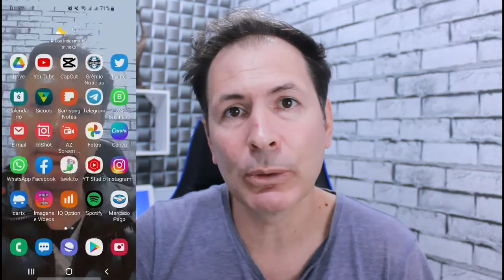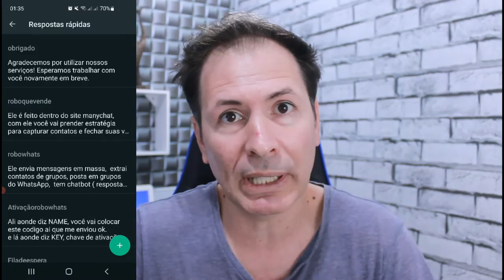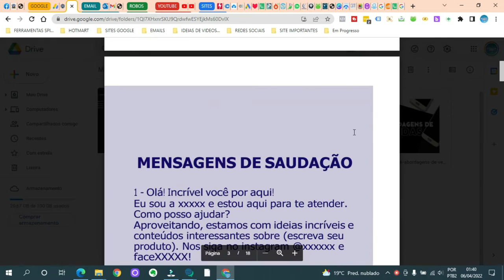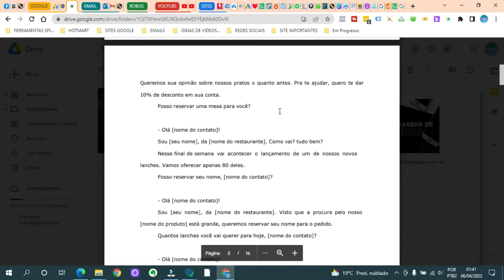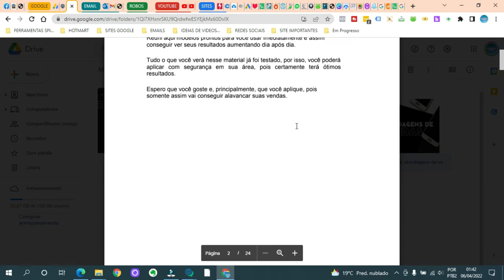COMO ATIVAR RESPOSTAS RÁPIDAS NO WHATSAPP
Agiliza seu tempo de trabalho e tudo mais , veja essa forma de ter respostas rápidas  no WhatsApp , certeza essa dica vai te ajudar de monte .